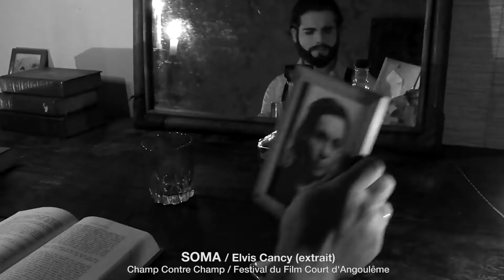CHAMP CONTRE CHAMP / Imperceptible, Witch, Soma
Plateau télé réalisé en atelier lors du Festival du Film Court d’Angouleme pour la troisième projection de Champ Contre Champ, un événement qui met en avant les créations audiovisuelles en Charente des jeunes entre 12 et 25 ans.